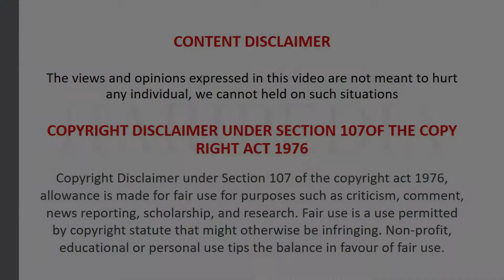Anti Gravity Spots on Earth | kannada | Haripedia | HPsquad